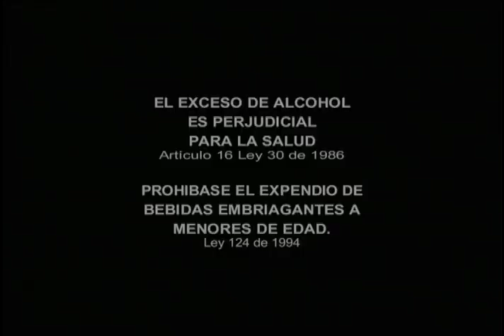ÁGUILA LIGTH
Mauricio Madrid Director & Productor general en La Virgen Films Int.